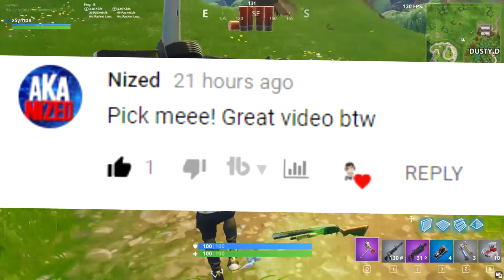How To UNLOCK MAX RAGNAROK & DRIFT *FAST*! How To LEVEL UP & RANK UP FAST In Fortnite Battle Royale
In today's video i teach you guys some tips and tricks on how to level up & rank up fast in fortnite battle royale to unlock that season 5 tier 100 max ragnarok and max drift skin.

-Skype :
iSympa